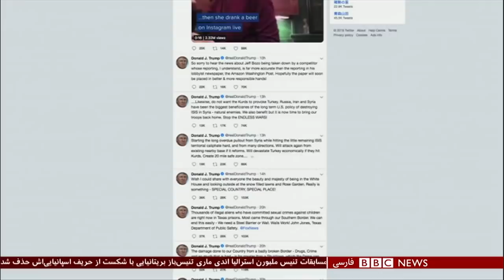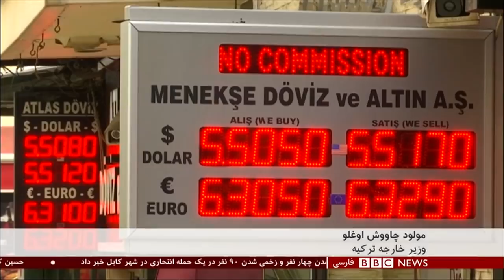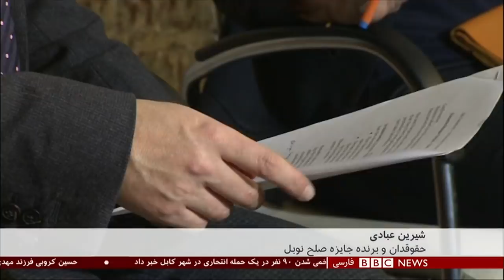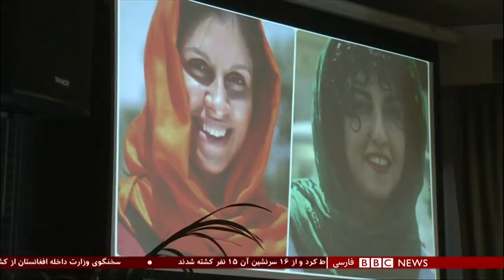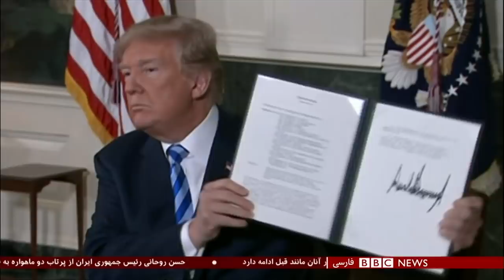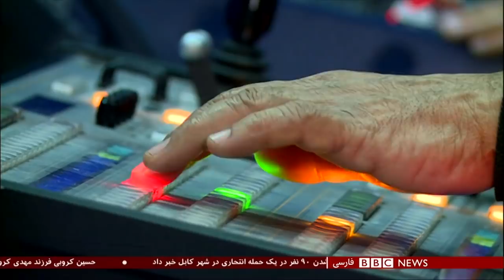تهدید آمریکا برای ویران کردن اقتصاد ترکیه، واقعیست یا بلوف سیاسی؟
برنامه شصت‌دقیقه بی بی سی فارسی سه شنبه ۲۳ دی ۱۳۹۷: دونالد ترامپ رییس جمهوری آمریکا بی تعارف و پوست کنده گفته اقتصاد ترکیه را ویران می کند، اگر آنکارا حد خود را در مواجهه با کردهای متحد واشنگتن در سوریه نشناسد! تهدید کشوری که سالها یک متحد کلیدی برای آمریکا به شمار می آمده و نفرات ارتش آن دوشادوش تفنگداران آمریکایی زیر چتر پیمان ناتو ایستاده اند. آقای ترامپ حرکتی را کلید زده که مدتی قبل قول آن را داد و با اعلام آن آب سردی بر سر متحدان منطقه ای خود از جمله کردها ریخت. خروج نظامی از سوریه که از نظر رییس جمهوری آمریکا فقط شنزاری مرگ آفرین است، نه بیشتر. ترکیه خشمگین است، کردهای سوریه نگرانند و عربستانیها ناراضی. خیال ارتش بشار اسد، سپاه پاسداران ایران و سران کرملین هم چندان آسوده نیست، جوانب دیگر دخیل در ماجرا. چرا اوضاع پیچیده تر شده؟